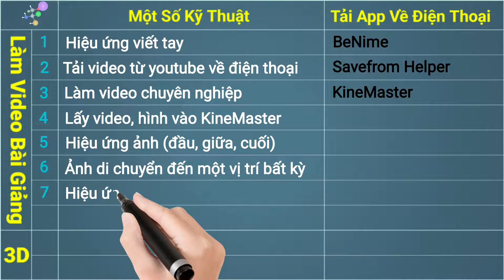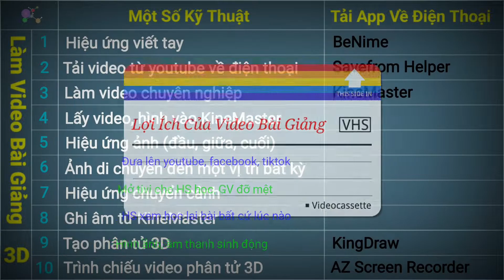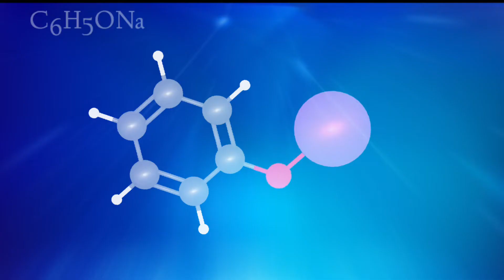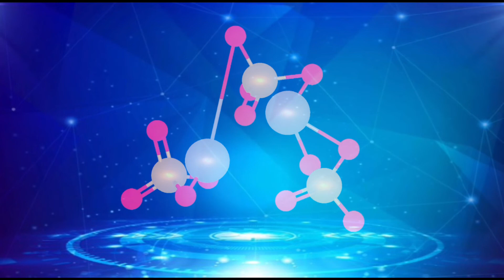Thư Mời Dự Giờ / Nguyễn Hữu Thọ / Cách Làm Video Bài Giảng / Hi My Online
1) Thư Mời Dự Giờ / THPT Tân Phong / Cách Làm Video Bài Giảng / Hi My Online
3) Thư Mời Dự Giờ / THPT Nguyễn Hữu Thọ / Cách Làm Video Bài Giảng / Hi My Online
4) Thư Mời Dự Giờ / THPT Nguyễn Trãi / Cách Làm Video Bài Giảng / Hi My Online
5) Thư Mời Dự Giờ / THPT Dương Văn Dương / Cách Làm Video Bài Giảng / Hi My Online
6) Thư Mời Dự Giờ / THPT Long Thới / Cách Làm Video Bài Giảng / Hi My Online
7) Thư Mời Dự Giờ / THPT Lương Văn Can / Cách Làm Video Bài Giảng / Hi My Online
8) Thư Mời Dự Giờ / Tạ Quang Bửu / Cách Làm Video Bài Giảng / Hi My Online
9) Thư Mời Dự Giờ / THPT Võ Văn Kiệt / Cách Làm Video Bài Giảng / Hi My Online
10) Thư Mời Dự Giờ / THPT Ngô Gia Tự / Cách Làm Video Bài Giảng / Hi My Online
11) Thư Mời Dự Giờ / THPT Bình Khánh / Cách Làm Video Bài Giảng / Hi My Online
12) Thư Mời Dự Giờ / THPT An Nghĩa / Cách Làm Video Bài Giảng / Hi My Online
13) Thư Mời Dự Giờ / THPT Phước Kiển / Cách Làm Video Bài Giảng / Hi My Online
14) Thư Mời Dự Giờ / THPT Lê Thánh T / Cách Làm Video Bài Giảng / Hi My Online
15) Thư Mời Dự Giờ / THPT Nam Sài Gòn / Cách Làm Video Bài Giảng / Hi My Online
16) Thư Mời Dự Giờ / Nguyễn Văn Linh / Cách Làm Video Bài Giảng / Hi My Online